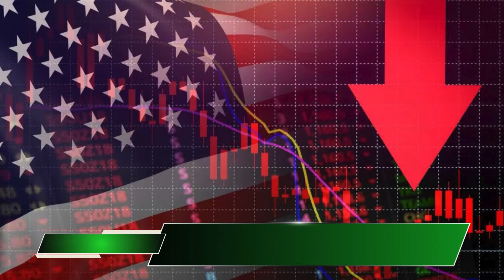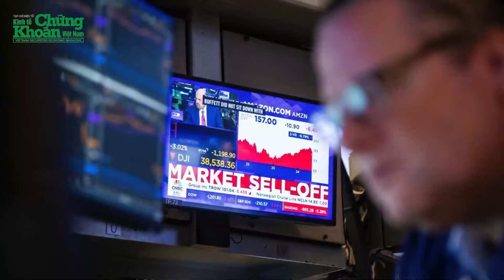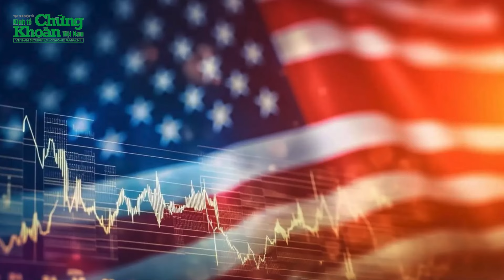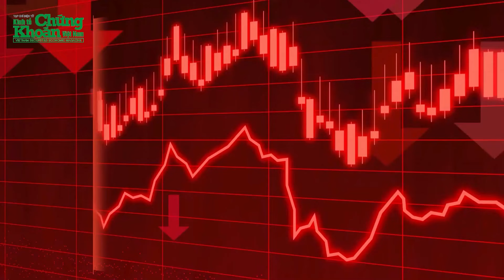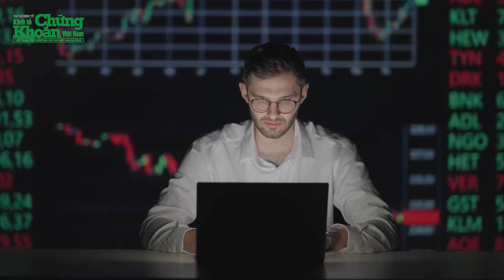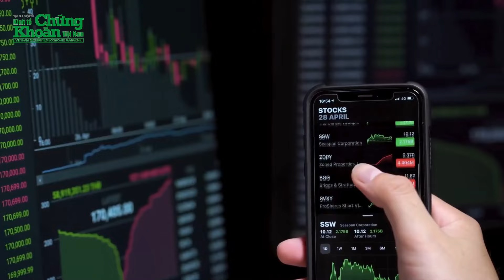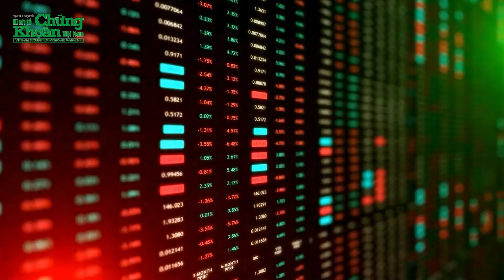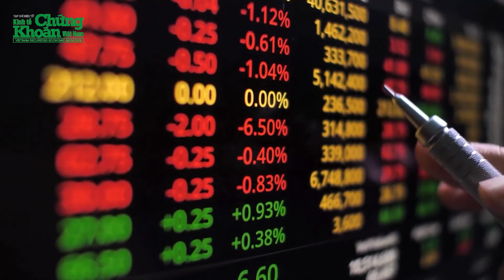Giới đầu tư ám ảnh suy thoái kinh tế Mỹ, Fed vẫn giữ thái độ lạc quan | Tin nóng 24h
Cuối tuần trước, thị trường chứng khoán toàn cầu chao đảo sau đợt bán tháo cổ phiếu, tình trạng xấu kéo dài đến đầu tuần này khi dữ liệu cho thấy chỉ số báo cáo việc làm Mỹ yếu hơn dự kiến. Giá cổ phiếu giảm mạnh sau khi nhà đầu tư đổ lỗi cho Cục Dự trữ Liên bang Mỹ (Fed) vì giữ lãi suất quá cao, ngay cả khi xuất hiện nhiều dấu hiệu cho thấy nền kinh tế đang chậm lại.
Giới đầu tư ám ảnh suy thoái kinh tế Mỹ, Fed vẫn giữ thái độ lạc quan | Tin nóng 24h | TCKT có những thông tin đáng chú ý sau:
0:05 Loạt dữ liệu kém khiến giới đầu tư lo lắng
2:31 Fed giữ thái độ lạc quan
4:02 Tỷ phú Warren Buffett liên tục xả cổ phiếu, liệu có phải "chim báo bão" cho nền kinh tế Mỹ?